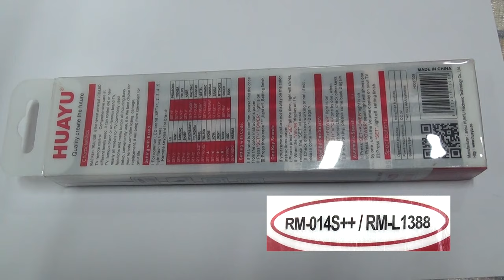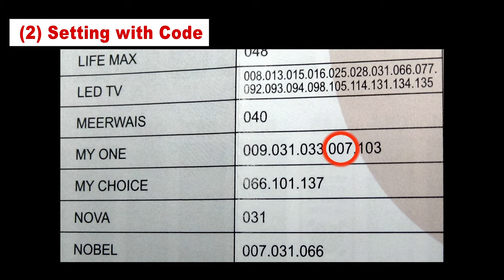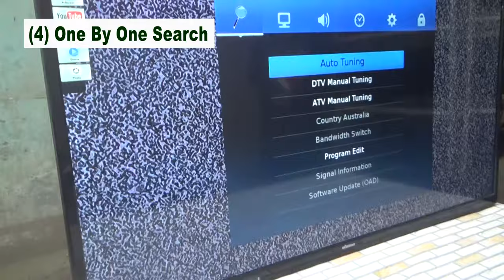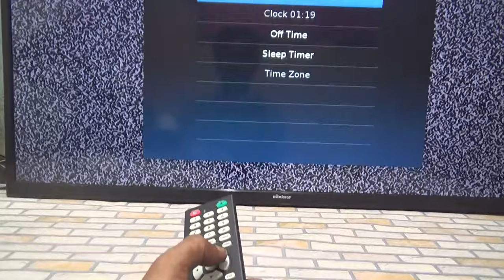LCD/LED/smart Universal master remote#Pro Hack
LCD/LED/Smart Universal Remote Control.RM-014S++ RM-L1338 Setup.
RM-014S++ RM-L1338 is the newest Universal LCD/ LED/ Smart TV remote control, comprehensive care at different levels need, it can control old or new TV famous brand or un-famous brand TV, nearly all models for TV commonly used functions and menu button all including easy setup, conveniently used, it is the best choice for your remote control lasting, damage, replacement, it will bring more convenient for your life.
This remote can be adjusted in five ways.
(1)Setting with Brand
(2)Setting with Code
(3)One Key Search
(4)One By One Search
(5)Automatic Search.